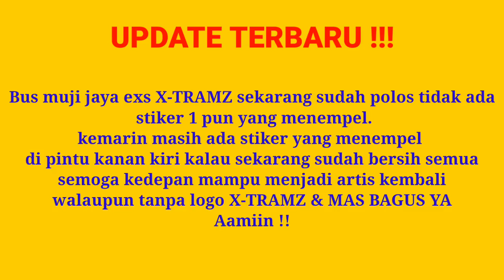UPDATE TERBARU !!!! apakah bus muji jaya exs X-TRAMZ akan jadi artis kembali setelah seperti ini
UPDATE TERBARU bus muji jaya exs x-tramz akankah jadi artis kembali setelah mengalami perubahan drastis dalam akcesoris nya yang sekarang polos tanpa logo dan strobo hanya stiker mbah kung di kaca belakang bus saja yang tersisa